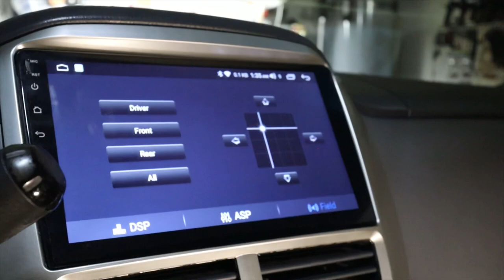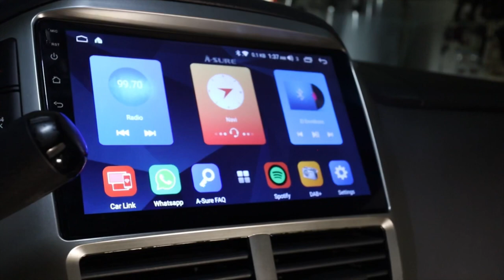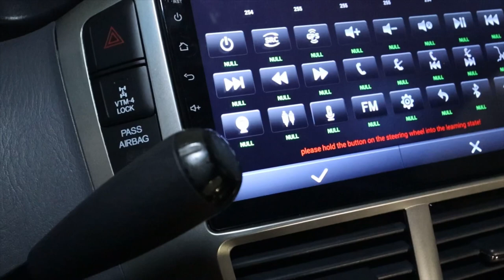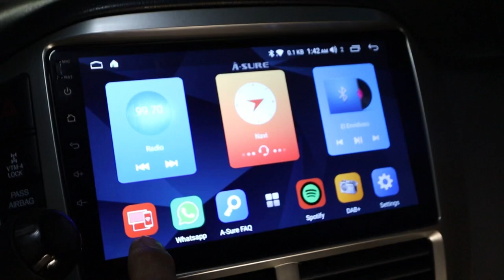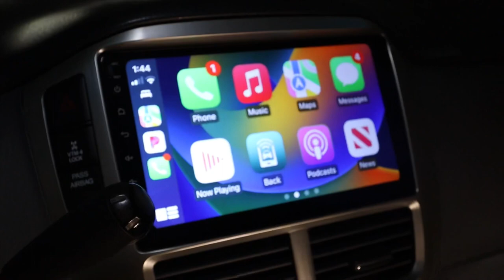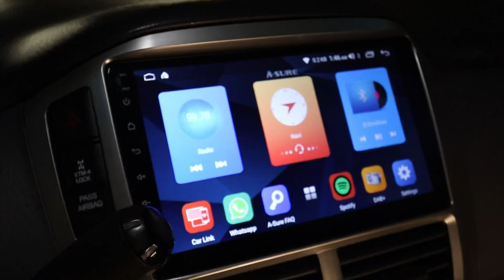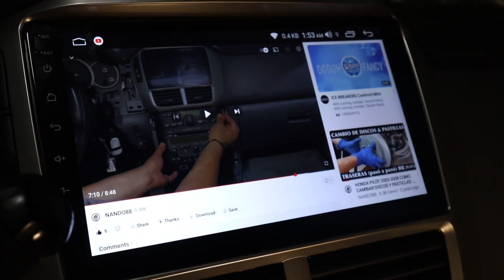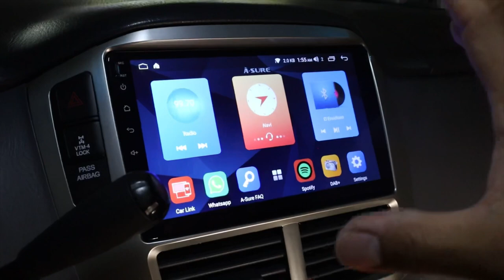Como cambiar el estéreo de mi honda Pilot 2006-2008 (parte 5)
NANDO88 no asume ninguna responsabilidad por daños materiales o lesiones incurridos como resultado de cualquier información contenida en este video.
NANDO88 recomienda prácticas seguras cuando se trabaja con herramientas eléctricas, automotrices, ascensores, soportes, soportes hidráulicos, equipos electrónicos, productos químicos, o cualquier otra herramienta o equipo visto o implícito en este video. Debido a factores fuera del control de NANDO88, ninguna información contenida en este video creará ninguna garantía explícita o implícita o garantía de ningún resultado en particular. Cualquier lesión, dañó o perdida que pueda resultar del uso indebido de estas herramientas, equipo o la información contenida en este video es responsabilidad exclusiva del usuario y no de NANDO88.